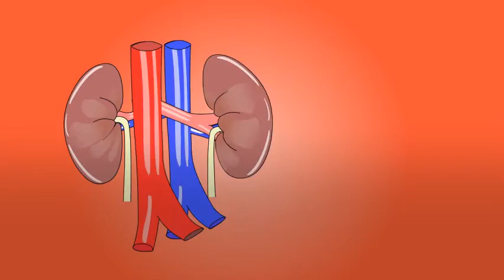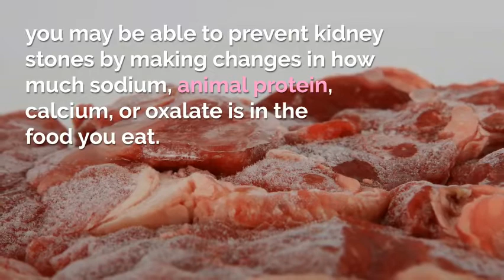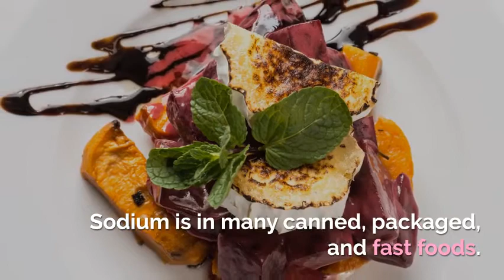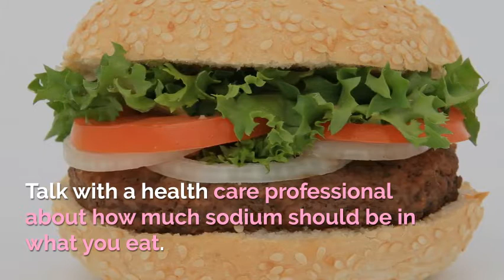Good diet & nutrition for kidney stones